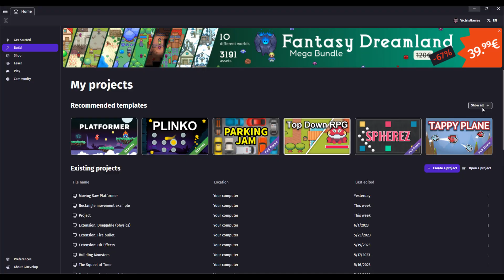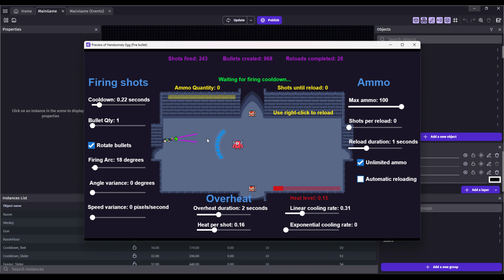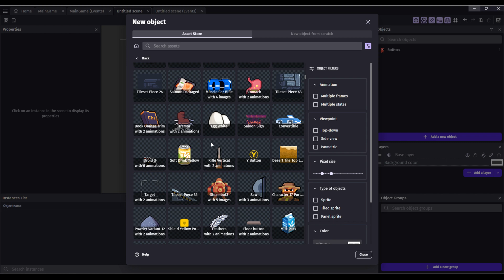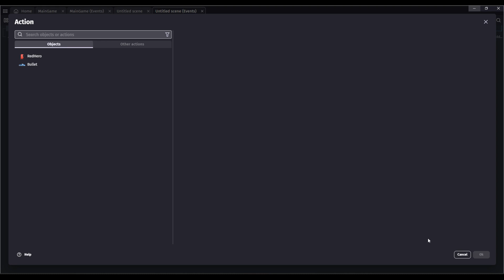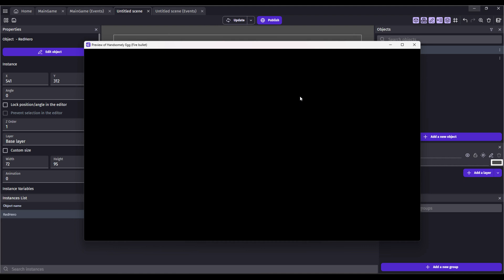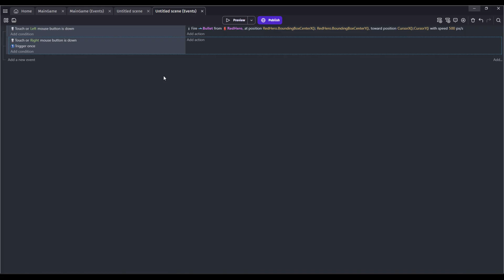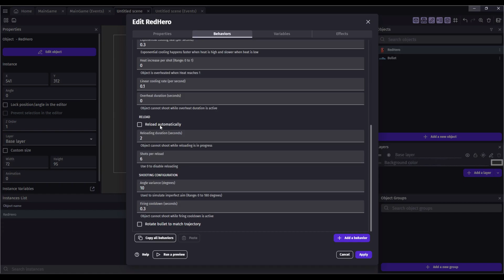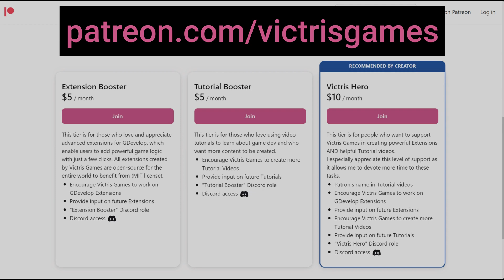7 ways to fire bullets (GDevelop tutorial)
Welcome to another exciting tutorial where we delve deep into the world of advanced shooting mechanics using GDevelop! Have you ever played games like "Enter the Gungeon" and wondered how to create similar shooting dynamics? Look no further! With the Fire Bullet extension in GDevelop, creating advanced shooting mechanics is just a few clicks away.

Getting Started: How to find and open the Fire Bullet example in GDevelop.
Bullet Properties: Control speed, angle, and fire rate for your projectiles.
Fire Modes: Implement single and multi-shot firing modes.
Reloading Mechanism: Real-life reloading experiences with automatic and manual options.
Overheat System: Implement overheating and cooling systems to add more strategy.
Statistics: Capture and display in-game shooting stats like total bullets fired and reloaded.
Bonus: Introduction to the Advanced Projectiles extension for more complex bullet behavior.

🕹️ Features Covered:

Bullet Speed Variance
Firing Arc and Angle Variance
Automatic and Manual Reloading
Overheating and Cooling Mechanisms
In-game Statistics

🛠️ Code Overview:

We also take a sneak-peek into the underlying code to understand how these mechanics work, and I'll guide you through building these features from scratch in a new game scene.

Note: This tutorial is suitable for both beginners and advanced GDevelop users.